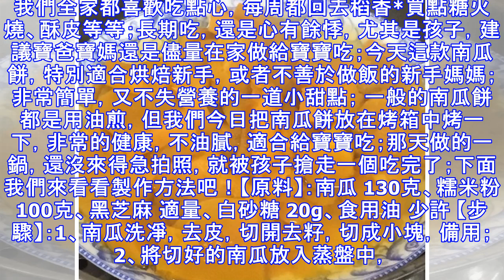1塊南瓜，1把糯米粉，不用油煎的餅，在家給寶寶做，健康又放心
1塊南瓜，1把糯米粉，不用油煎的餅，在家給寶寶做，健康又放心
我們全家都喜歡吃點心，每周都回去稻香*買點糖火燒、酥皮等等；長期吃，還是心有餘悸，尤其是孩子，建議寶爸寶媽還是儘量在家做給寶寶吃；今天這款南瓜餅，特別適合烘焙新手，或者不善於做飯的新手媽媽；非常簡單，又不失營養的一道小甜點； 一般的南瓜餅都是用油煎，但我們今日把南瓜餅放在烤箱中烤一下，非常的健康，不油膩，適合給寶寶吃；那天做的一鍋，還沒來得急拍照，就被孩子搶走一個吃完了；下面我們來看看製作方法吧！【原料】：南瓜 130克、糯米粉 100克、黑芝麻 適量、白砂糖 20g、食用油 少許 【步驟】：1、南瓜洗凈，去皮，切開去籽，切成小塊，備用；2、將切好的南瓜放入蒸盤中，放入蒸鍋，蒸15-20分鐘左右，或軟爛即可；3、南瓜蒸好後，放入大碗中，加入糖，（糖的分量根據自己的喜好來調節），攪拌均勻；4、趁熱用勺子的背面把南瓜壓成泥狀；5、加入糯米粉，一邊加一邊揉成麵糰； 6、用手揉成圓形，壓扁，再粘上一層糯米粉，防止粘；7、烤盤鋪上油紙，把南瓜餅一次擺放好；8、在南瓜餅的外表刷上一層薄薄的油，撒上黑芝麻；9、放入提前預熱好的烤箱中（160度預熱10分鐘），中層、上下火、160度烘烤30分鐘即可（烘...